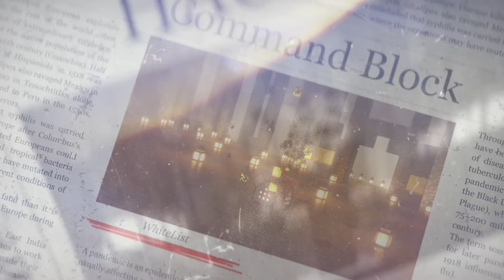How I Took Over 'HACKERS ONLY' Server in Minecraft